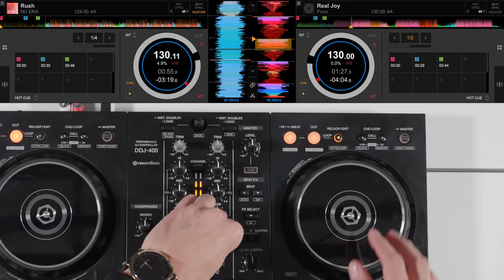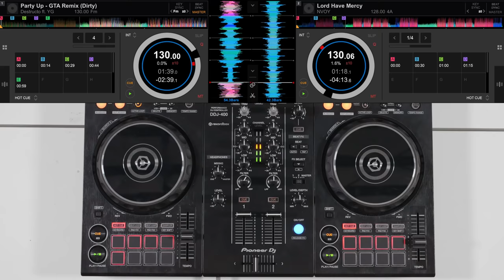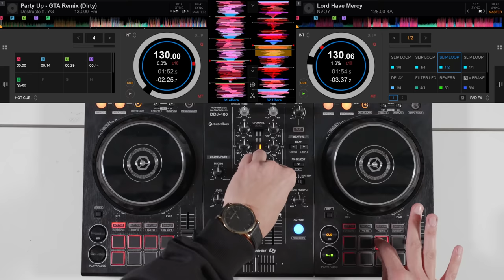Pioneer DDJ 400 DJ Mix - Bass House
DJ Danny James is back this week for another SundayDJSkills on the Pioneer DDJ 400 controller for Rekordbox DJ.

This DJ mix is packed full of bass house tracks and uses some of the key features Rekordbox and the DDJ 400 have to offer.